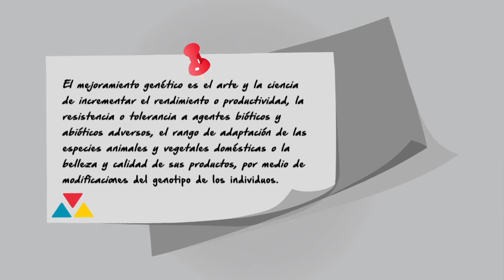Dr Mauricio Valencia Posadas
Entrevista Dr. Mauricio Valencia Posadas  .
Proyecto de Mejoramiento Genético.
Investigador Titular A
Miembro del SNI Nivel I
Campus Irapuato-Salamanca, División Ciencias de la Vida.